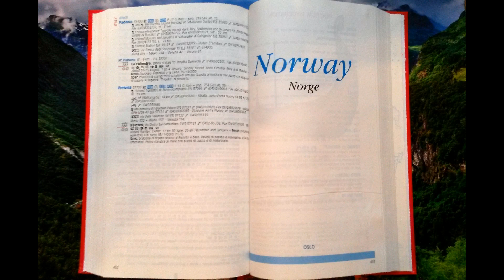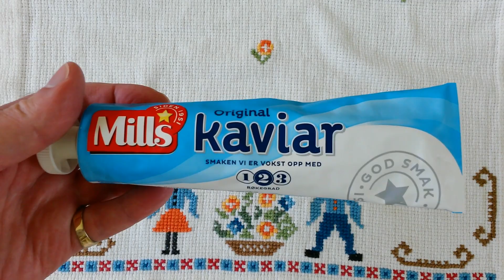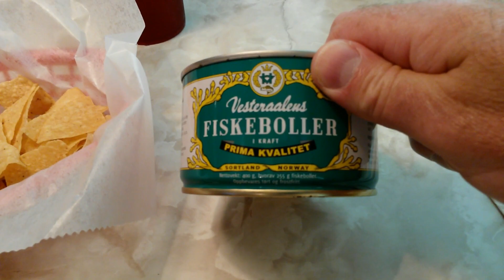Foods of Norway Vesteraalens Fiskeboller / Fishballs - Whats it all about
Norwegian foods: Vesteraalens Fiskeboller! If you have not tried it you should and if you already have you may never again.